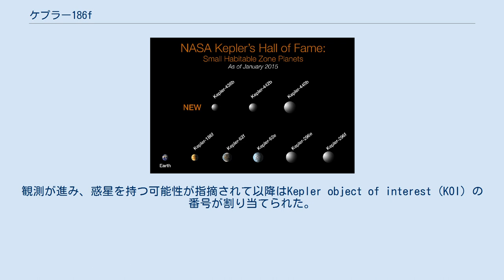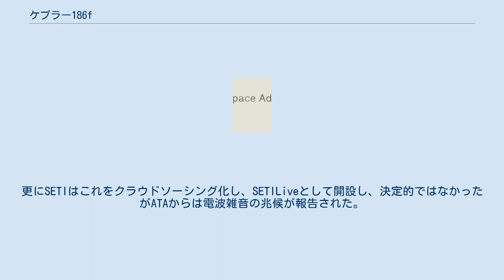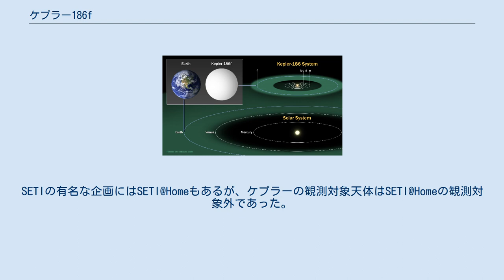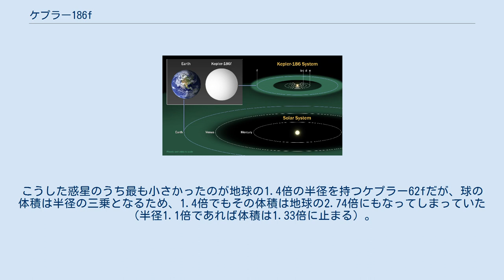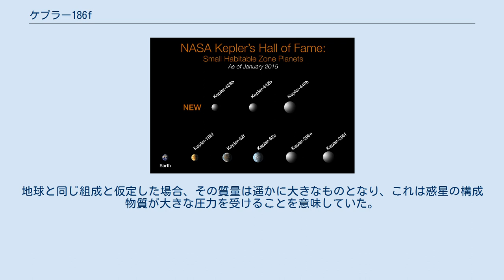ケプラー186f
ケプラー186f（英語: Kepler-186f）は、地球から582光年（178.5pc）離れた赤色矮星ケプラー186を周回する太陽系外惑星である。
ケプラー186fは、太陽以外の恒星のハビタブルゾーン（生命が存在する可能性のある領域）内において、初めて発見された地球に近いサイズの惑星である。
アメリカ航空宇宙局 (NASA) のケプラー探査機のトランジット法による観測により、内側の他の4つの惑星（いずれも地球より大きい）と同時に発見された。
この発見には、3年に渡る観測結果の分析が必要であった。
発見は2014年3月19日のカンファレンスにて初めて公開され、メディアにいくらか詳細が報告された。
その後4月17日に科学誌サイエンスにて完全に公開された。
 ケプラー探査機による観測の当初、この恒星系はKepler Input Catalog (KIC) の番号で識別されていた。
観測が進み、惑星を持つ可能性が指摘されて以降はKepler object of interest (KOI) の番号が割り当てられた。
そのため、恒星ケプラー186は当初 KIC 8120608 と呼ばれており、次いで KOI 571 とされていた。
ケプラー186fも発見が正式に確認される前の2013年当時は、この命名規則に基づき KOI-571-05 や KOI-571.05 と呼ばれていた。
 この惑星の恒星から得られる物理的特徴はトランジットによる恒星光度の変化からしか導けない。
惑星と恒星の半径比は0.021であることが求められており、この比から半径は地球の1.11 ± 0 14倍、体積が1.37倍であることが分かっている。
 質量に関しては密度と半径から求めることができるが、この惑星を構成する物質によって密度が変化するため、取りうる範囲は広い。
例えば密度が大きく、岩石から成る地球型惑星や密度の小さい海洋惑星などがある。
しかし、半径が1.5 R⊕未満であることから大気は水素やヘリウムではないと考えられている。
逆に1.5 R⊕よりも大きい場合は大気が厚くなり、居住可能性が低くなる可能性がある。
水素やヘリウムの量が少ないのは赤色矮星は生涯において若い頃に多量の極端紫外線を放出し、惑星の初期の大気は恒星から紫外線による光蒸発の影響を受け、水素やヘリウムが大量に損失した可能性があるからである。
 質量は推定では0.32 M⊕から3.77 M⊕の範囲で、下限は組成が水や氷100%のとき、上限は鉄100%のときの計算であり、かなり極端である。
組成を地球に似せて鉄が1/3、ケイ酸塩が2/3と仮定し、半径を1.11 R⊕とし、地球よりも大気圧が大きいことを考慮すると、質量は1.44 M⊕と見積もられている。
 ケプラー186fの平衡温度(大気を考えないときの表面温度)は182 K(-91℃)で、火星の平衡温度よりも低い。
 この惑星の主星はスペクトル型Mの主系列星で、質量は0.544 M☉、半径は0.523 R☉である。
表面温度は3755 K、年齢は太陽よりも6億年若く、40億歳である。
 恒星の視等級は14.62で、肉眼では見えない。
 ケプラー186fは太陽の20分の1程度しか光を発していない恒星、ケプラー186の周囲を129.9日で公転しており、軌道長半径も0.356 auと水星と近い軌道をとっている。
ケプラー186系のハビタブルゾーンは控えめに見積もっても0.23 auから0.46 auの間だと推定されており、この範囲は恒星から受ける光度が地球が受けている光度の25%から88%の場所に相当する。
しかし、ケプラー186fは地球の32%程度しか受けておらず、このゾーンの外側の端に近いため太陽系の火星と同じ位置づけになると考えられている。
ケプラー186fが受ける主星からの放射は、2007年に発見されたグリーゼ581dに類似している。
 太陽系と比較したケプラー186系 ケプラー186fはハビタブルゾーンにあるもののその事実は居住可能であることを保証しているわけではなく、まだ詳細が分かっていない大気の性質などによって変わりうる。
これはケプラー186fが望遠鏡で直接観測を行うためには遠すぎるからであり、次世代の宇宙望遠鏡ジェイムズ・ウェッブ宇宙望遠鏡でも不可能とされる。
惑星の揮発性物質が窒素、二酸化炭素、水だけで雲を考えない単純な気候のモデ...